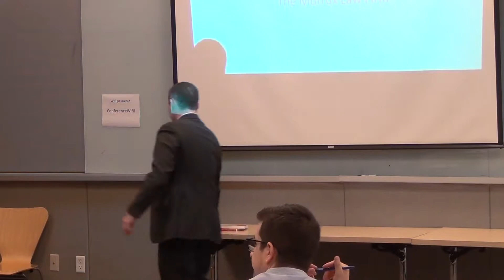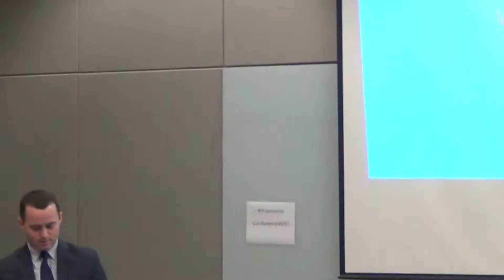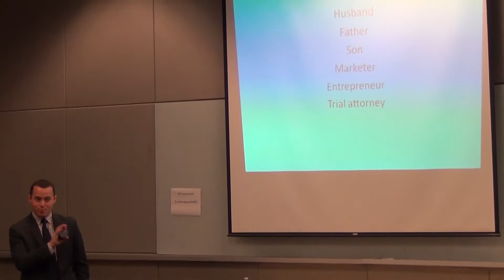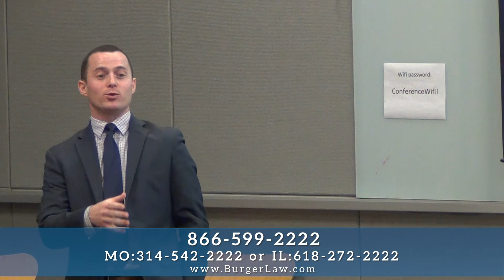Burger Law December CLE (1 of 3)